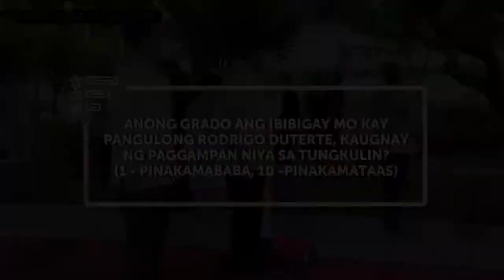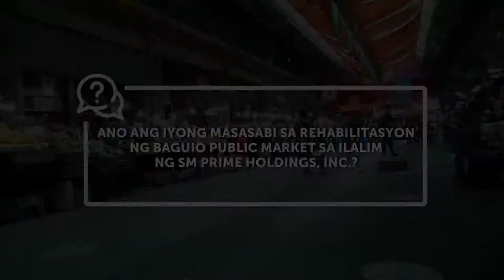BOSES NG MANINIDA AT KONSYUMER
SPECIAL REPORT | Alamin ang pagtingin ng mga manininda at konsyumer sa rehabilitasyon ng Baguio Public Market sa ilalim ng SM Prime Holdings, Inc. Bilang papalapit na rin ang huling State of the Nation Address ni Pangulong Rodrigo Duterte, binigyang pansin din nila ang naging paggampan nito sa tungkulin sa nagdaang taon.

Nagsimula na ang Terms of Reference negotiations sa pagitan ng Baguio City at ng SMPHI noong June 9. Sa nasabing unang negosasyon, naging malaking usapin ang transparency matapos payagan ng People Selection Committee ang isang motion na pumipigil sa mga kinatawan ng pribadong sektor na makasama sa proseso ng negosasyon.